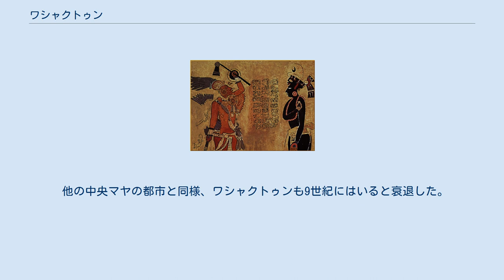ワシャクトゥン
ワシャクトゥン（Uaxactún）は、グアテマラのペテン県にある古代マヤの遺跡。
先古典期から古典期の長期間にわたって都市として使われた。
 ワシャクトゥンはペテン地方の中心地だったティカルの24キロメートル北に位置する。
「ワシャクトゥン」という名前は「8の石」を意味し、石碑9号に低地マヤ遺跡で発見当時もっとも古い長期暦の日付である 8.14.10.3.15（328年）の日付が刻まれていたために、シルヴェイナス・モーリーによって命名された。
なお、その後さらに古いティカルの石碑29号（292年）が発見された。
 20世紀はじめにアメリカ合衆国でチューインガムが流行し、原料のチクルを採集するチクレロと呼ばれる人々が森にはいってマヤ遺跡に出会うことがあった。
これは遺跡となる前のマヤの町でサポジラを栽培していたためである。
ワシャクトゥンもそのひとつで、モーリーはチクレロから情報を収集した。
 ワシャクトゥンはモーリーによって1916年にはじめて報告され、モーリー率いるカーネギー研究所が1924年から1938年にかけて発掘した。
ワシャクトゥンは大規模な発掘が行われた最初のマヤ遺跡だったが、その発掘方法は後に批判された。
1980年代から1990年代にかけて、フアン・アントニオ・バルデス率いるグアテマラ国立考古学研究所によって新たな発掘が行われた。
 1982年にワシャクトゥンはティカル国立公園の一部になった。
 ワシャクトゥンの遺跡はその位置によってグループAからHまでに分けられる。
なかでもグループEとHがもっとも古い。
 グループEの東側には南北に3つ並んだ建造物があり、これは西側の観測用建造物（E VII-sub）から見て冬至、夏至、春分・秋分の太陽の位置を知るための意味を持っていることを、1924年にフランス・ブロムが指摘した。
 ワシャクトゥンはマヤ中部の土器研究に関する標式遺跡になっている。
 宮殿B-XIIIの壁画（現存せず）の模写。
左のテオティワカン人に恭順の意を表すマヤ人 ワシャクトゥンは先古典期中期にすでに建造物を建てはじめた。
グループEの建造物がもっとも古い。
グループHは紀元前150-100年ごろから西暦250年ごろまで使われ、その後50年間ほどは再びグループEを使用した。
 300年ごろ、西に位置するグループAに移転した。
マヤ文字を記した石碑はこの時代に出現した。
ワシャクトゥン最古の日付を刻んだ石碑9号（328年）もグループAに属する。
 378年、ティカルを征服したテオティワカンの将軍と思われるシヤフ・カックはワシャクトゥンも征服し、新王朝を開いた。
ワシャクトゥンの王族は殺され、王はおそらくティカルに連れ去られて生贄にされた。
この事件は石碑5号と後世に造られた石碑22号にも記されているが、石碑5号の人物はマヤとは異なる様式で描かれている。
 ワシャクトゥンは古典期のはじめまではティカルと並ぶ勢力を持っていたが、シヤフ・カックの征服以降はティカルに従属し、その後の政治的運命をティカルとともにした。
557年から702年の間に石碑のない暗黒時代が訪れるのもティカルと時期を同じくする。
 他の中央マヤの都市と同様、ワシャクトゥンも9世紀にはいると衰退した。
長期暦の日付は石碑12号の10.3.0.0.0（889年）を最後にとだえている。